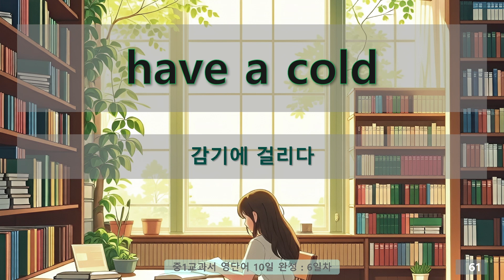중1 교과서 영단어 10일 완성 (6일차)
중1 영어 국정 교과서 5종에 새 단어로 등장하는 단어 숙어 1090 개를 10회로 분리하여 암기 할 수 있도록 만들었습니다.